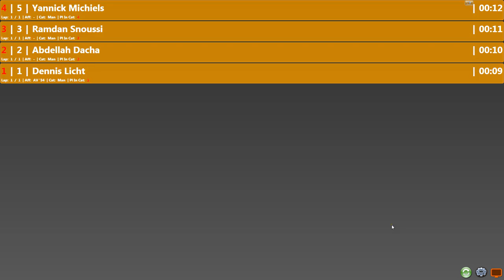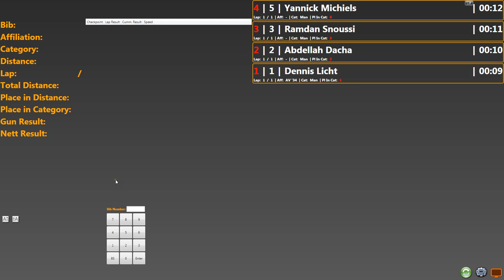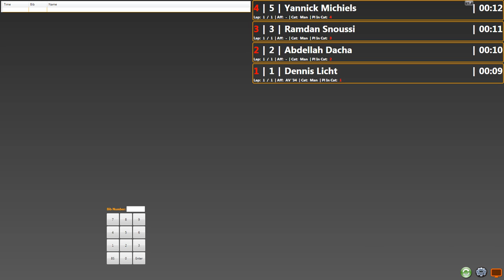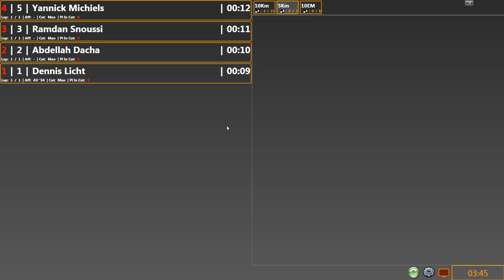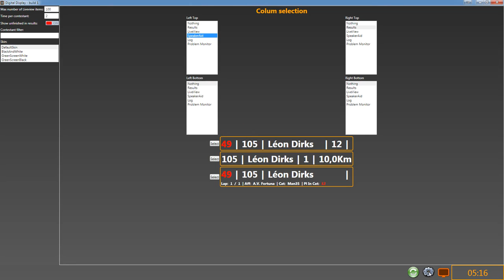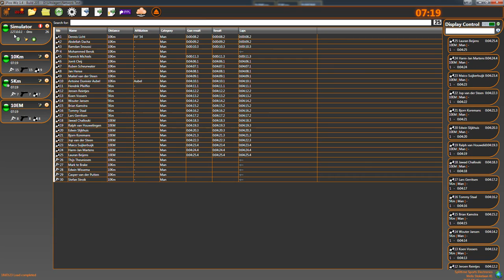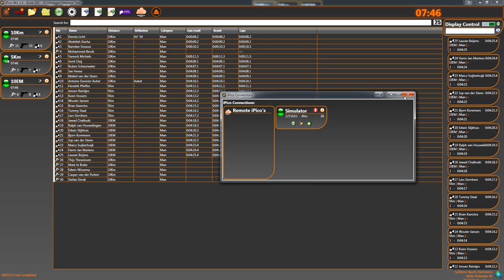iPico Wiz build 205 - Nieuwe Digital Display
Er is een nieuwe Digital Display vanaf versie 205. Nieuwe features en handige weetjes in deze video